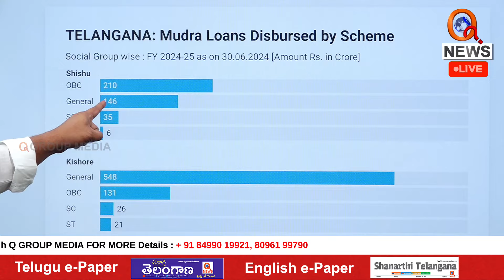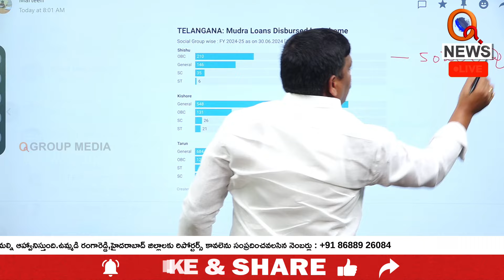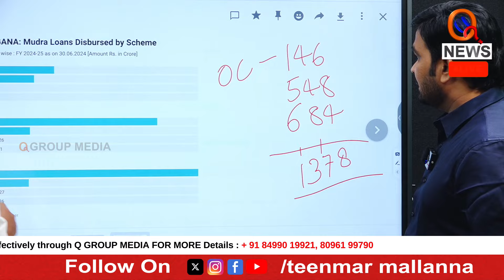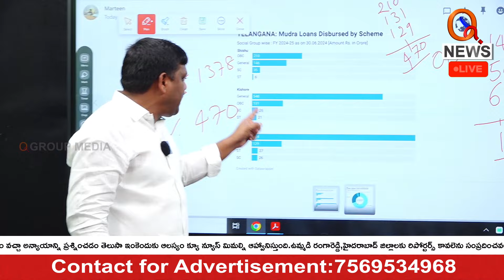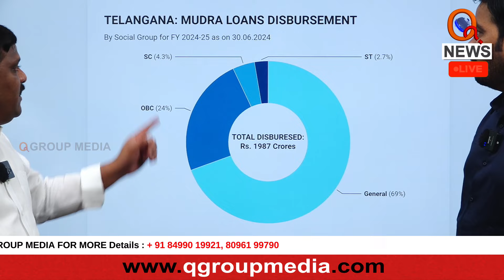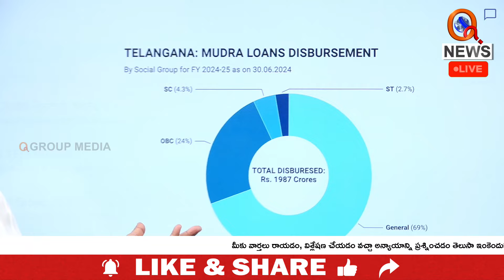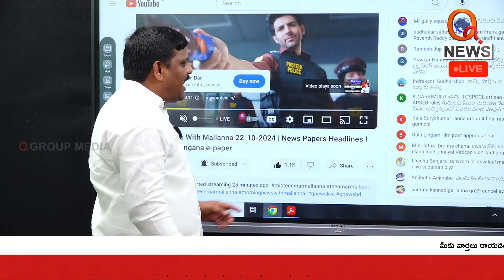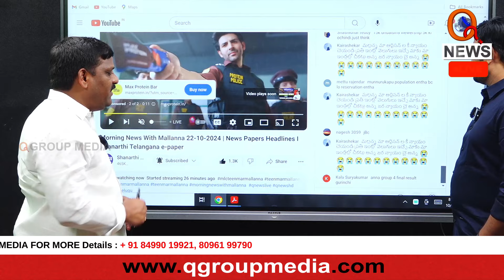Why Kodandaram is Not Speaking at All on EWS ? |QnewsHD